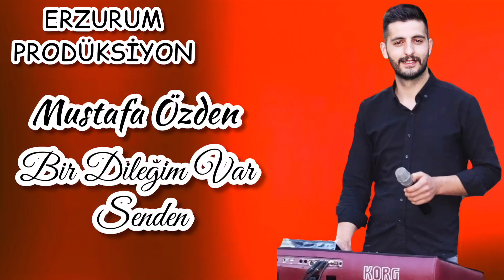Mustafa Özden - Bir Dileğim Var Senden | Erzurum Prodüksiyon © 2021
Kanalımıza ait videoların kopyalanması yasaktır.Kopyalandığı taktirde kanalınıza şikayette bulunucaz.

Video Düzenleme: ERZURUM PRODÜKSİYON

Mustafa Özden (2020 Halay)© Erzurum Halayları
Mustafa Özden-Yeni Halay |Meydana Gel Yüzün Görem © 2020
Mustafa Özden-Azeri Oyun Havası ©2020
Erzurum Halayları © 2020
Erdi Özden-Halay | Yeni Bomba Erzurum Halayları |©2020
Utanirem Diyemirem|Mustafa Özden|Erzurum Halayları © 2020
Erzurum ovaları hopop marali
Erzurum oyun havaları bağdagül
Erzurum Halayları Ben Erzurumluyam
Erzurum halay ve türküleri
Erzurum oyun havaları
Erzurum halayları
Erzurum Halayları indir
Mustafa Özden halay indir
Erdi özden halay İndir
Mustafa özden halay
Erdi özden halay
Bekir bulut halay indir
Vural müzik halay indir
Recai Vural halay
Utanirem diyemirem vallah seni çok sevirem
Gülenber sağar koyunu bana göstermez boyunu
Gelemem ana canoy gelemem
Horozomu çaldiler
2020 Erzurum halayları
2020 erzurum oyun havaları
Dadaş hüseyin
Erzurum halayları dadaş Hüseyin
Erzurum halayları erdi özden
Erzurum halayları Mustafa özden
Erzurum halayları bekir bulut
Bomba parçalar
Hele dadaş hoşmusan
Gidin ona selamımı söyleyin
Öleydim yar ben öleydim
Ağlaram yane yane
Utanirem diyemirem
Bomba halaylar
Hop hopun olem turan
Şu Erzurum Kızları
Aya baktım ay beyaz
Gülenber sağar koyunu
Ağlaram yane yane
Sulara diyin akmasın
Ninniri ninniri
Güç geçtikçe arıyorum keşke o günler olaydı
Doğunun sesi
Erzurum oyun havaları samanlıkta serçeler
Erzurum halayları yürü güzel yürü
Mp3 indir
Mp3 dönüştürücü